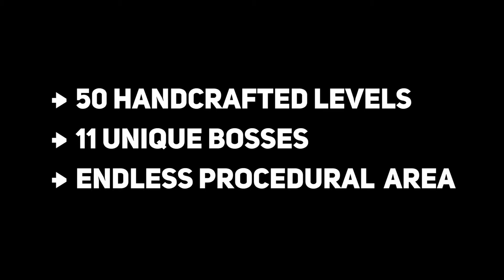Ampersat | On Steam Trailer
A shooty, slashy, RPG-y game mixing retro and modern sensibilities. A blend of influences from Gauntlet & Smash TV to Zelda & Angband, Ampersat is a handcrafted adventure but with appeal to Roguelite fans. Battle ASCII creatures in colorful areas & free letters to return language to the village!